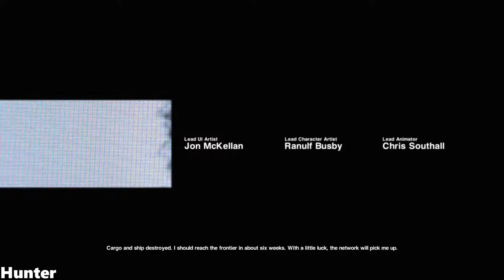Alien Isolation Walkthrough Gameplay Part 1 (1080p60FPS)